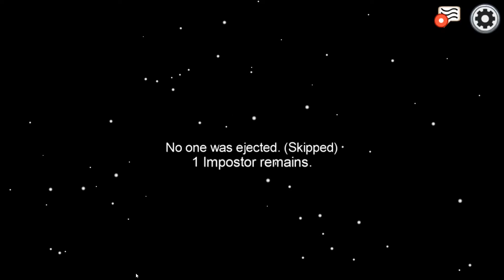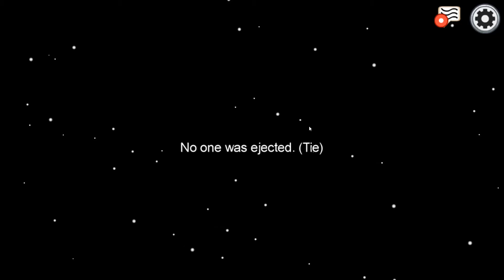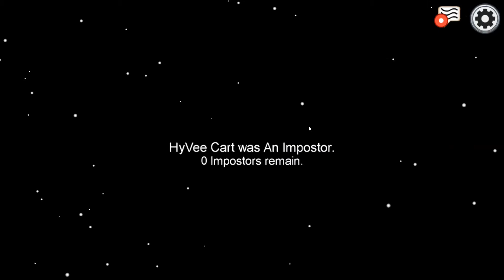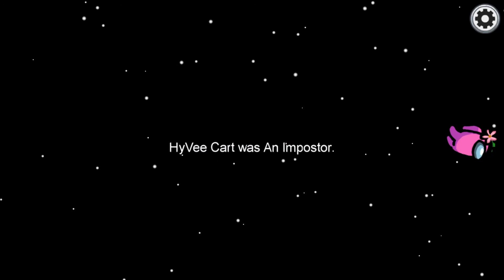INSANE 1000IQ CREWMATE PLAYS!!!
If you read this have a nice day.